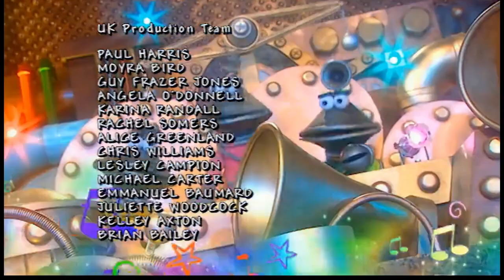The Hoobs - Hang Ups (2001)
Why is it, when you have hoobloads of CDs, you can't find the one you want to play? Maybe Groove needs a good way of storing them.